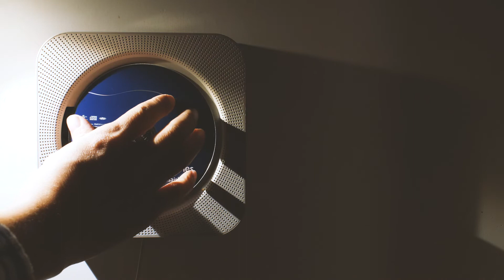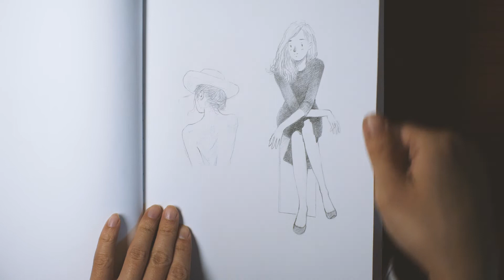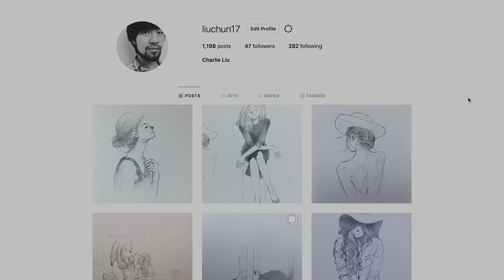Record my sketch day ∩_∩ 中断很久的100天绘画计划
I had set a 100-day painting plan for myself, and it was interrupted for a long time.

之前给自己设定了 100天的绘画计划,中断了很久.

GEAR I USE:
GH5
Voigtländer 17.5 mm/1:0.95
Shure Beta 87
Mixpre-3
Premiere
LRTimelapse